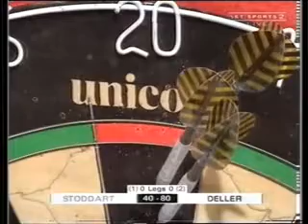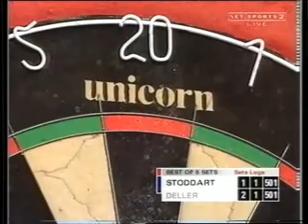Keith Deller v Graeme Stoddart - 1999 World Grand Prix Darts Part 4/5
The 1999 World Grand Prix darts saw the group stages brought in where the top 2 seeds would advance through to the Quater- Finals. This group saw Peter Manley, John Part, Graeme Stoddart and Keith Deller grouped together.